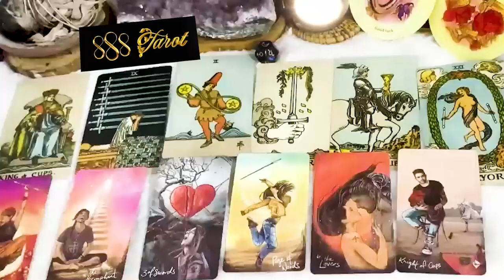SAGITTARIUS FEBRUARY 2024 LOSING YOU MEANS SOMEONE ELSE WILL GAIN THE STRESS AND WORRY IS UNBEARABLE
SAGITTARIUS FEBRUARY 2024 - LOSING YOU MEANS SOMEONE ELSE WILL GAIN. THE STRESS AND WORRY IS UNBEARABLE SAGITTARIUS FEBRUARY TAROT LOVE READING
Hello!!!